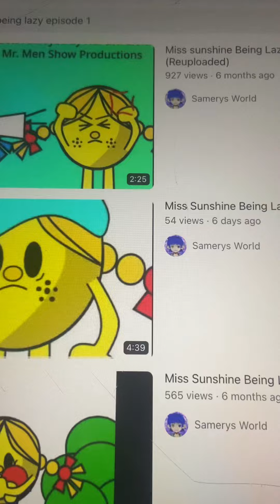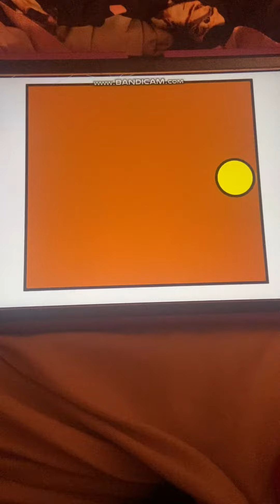Me reacting to Miss sunshine being lazy episode 1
It rating 14 ok